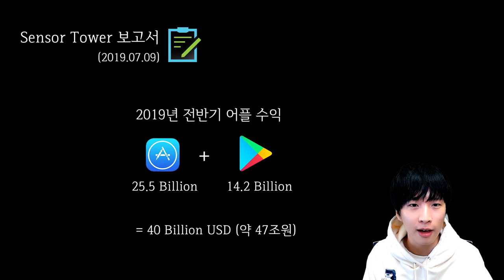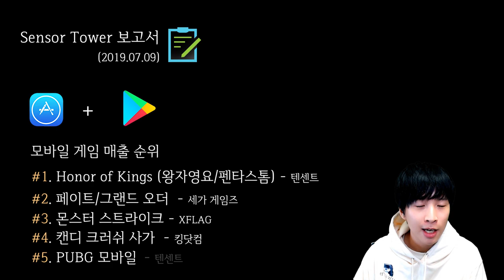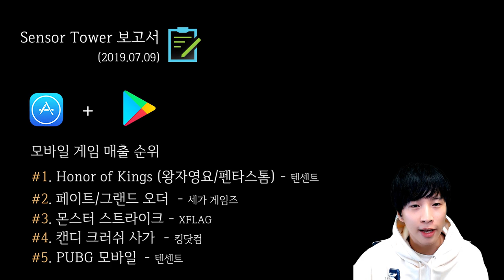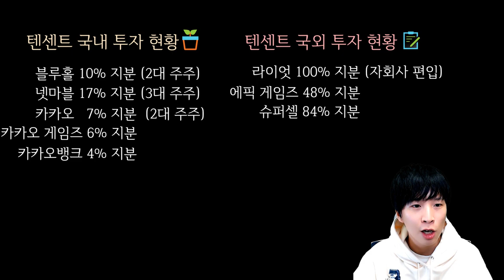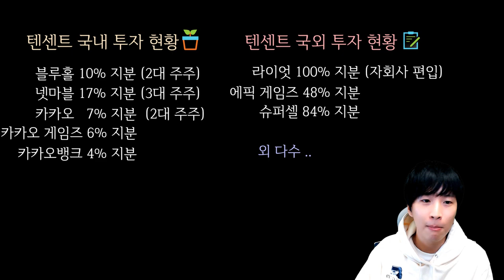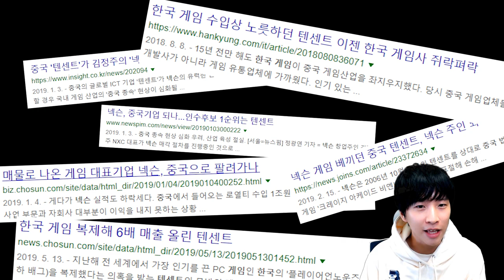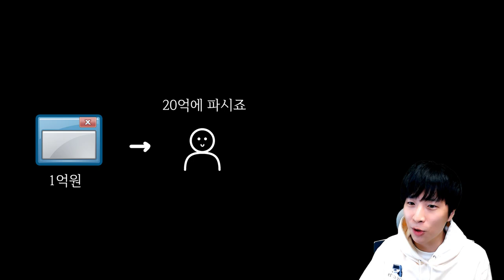위기의 한국 게임 산업? (앱 매출 순위)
뉴스를 보다가 한국 게임 산업과 관련하여 잡담 비스무리한걸 해봤습니다.